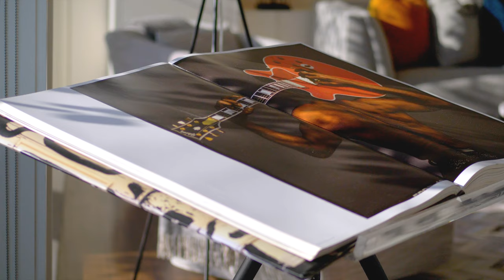92 Laight Street, Penthouse A | New York, New York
Waterfront TriBeCa Penthouse

Occupying a full floor of the River Lofts in TriBeCa, this inviting penthouse is enveloped on three sides by a 10-foot-wide landscaped terrace, with floor-to-ceiling windows and glass doors offering panoramic views that encompass the mighty Hudson River, New York Harbor, the Statue of Liberty, One World Trade Center, and the iconic Chrysler and Empire State Buildings. Its stylish spaces include an open living and dining area; an Italian-designed kitchen with top-caliber appliances; a study or den; and four peaceful bedrooms. Brazilian walnut hardwood floors, triple-glazed windows, custom door screens, electronic sheers, Lutron lighting, and a central audio system can be found throughout. The home is a delight year-round, from summer days gardening on the terrace to winter evenings by the fire, watching the snow fall.

Beyond the skylit entrance gallery is a collection of versatile public rooms. Warmed by a wood-burning fireplace, the primary living and dining area enjoys sweeping views and terrace access on two sides. In an ideal configuration for sophisticated entertaining, the Poliform Varenna kitchen is discreetly, conveniently positioned. Anchored by a handsome butcher-block island with counter seating, it boasts a Sub-Zero refrigerator, two ovens and a six-burner cooktop from Miele, a Bosch dishwasher, and easy access to an outdoor kitchen with a built-in gas grill and an alfresco dining area. The relaxed media room has a built-in wall-mounted television and can be separated from the main living area by pocket doors. The quiet corner study features a built-in desk and contemporary shelving.

Serenely secluded in an enviable corner position, the master suite has windows and terrace access on two sides and views of sunsets over the Hudson. It includes two baths with Waterworks fixtures, a sitting area, and two walk-in closets. One master bath features a soaking tub with an iconic view, a shower, and a dressing room, while the other has marble countertops and a steamshower. Each of the three guest bedrooms enjoys views and its own generously sized closet; one benefits from an en suite bath and terrace access.

The work of National Design Award–winning Tsao & McKown architects, the full-service River Lofts condominium features a recently renovated fitness center, a 24-hour doorman, a bicycle room, a garden, and an easily accessible on-site garage. From the building’s elegant lobby, a keyed elevator leads directly to a private vestibule in the penthouse. It overlooks the popular Hudson River Park, and the shops, restaurants, and other attractions of TriBeCa—New York’s cultural capital—and SoHo are steps away.

Listed by Juliette R. Janssens & Allison B. Koffman